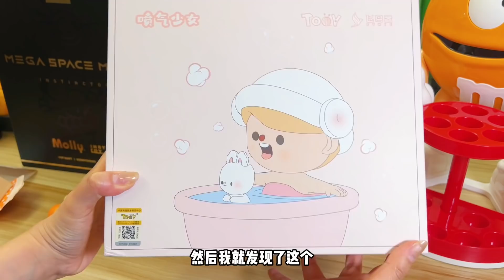【拆盲盒】新一期潮玩大杂烩终于来啦～看看我又当了什么冤大头